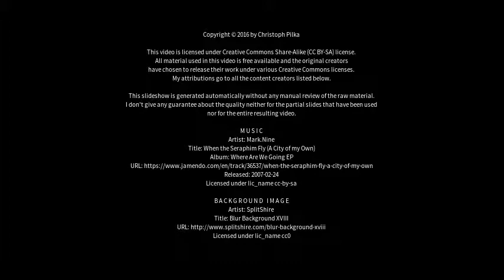Best places to visit